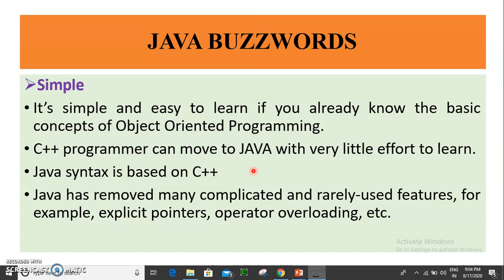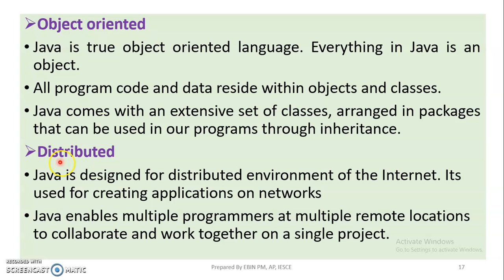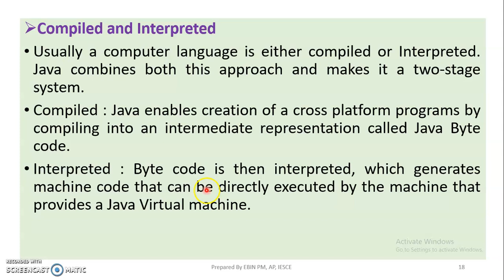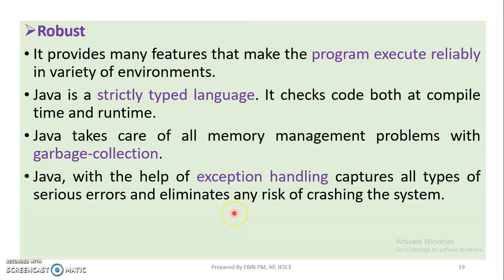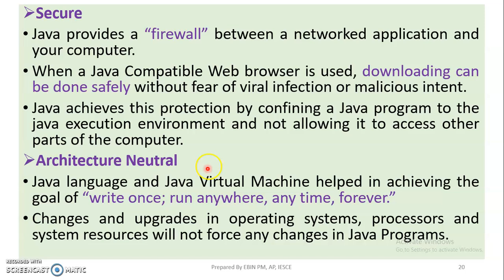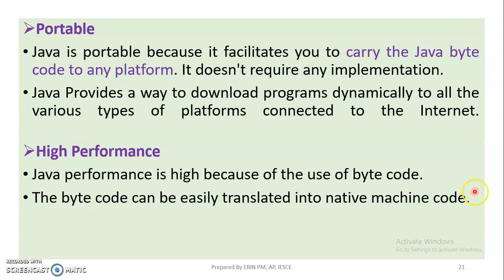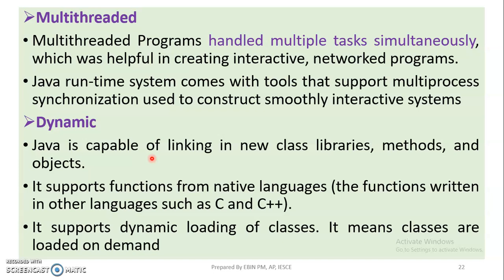JAVA - MODULE1 - TOPIC 13 - JAVA BUZZWORDS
JAVA BUZZWORDS